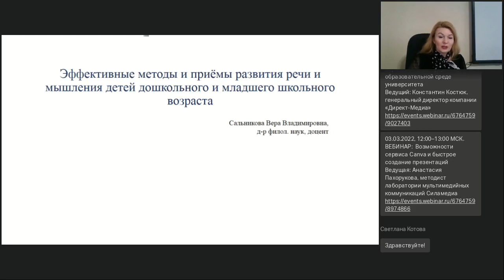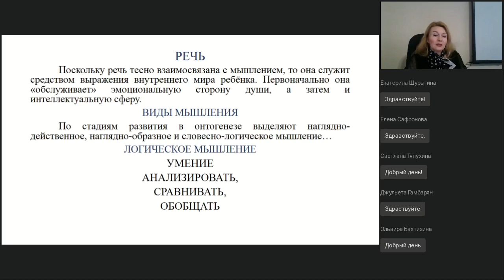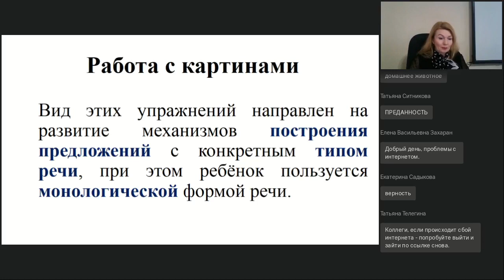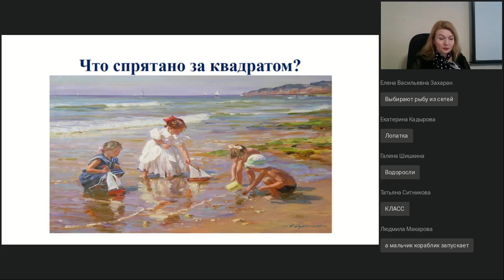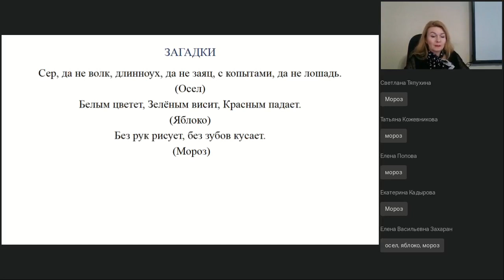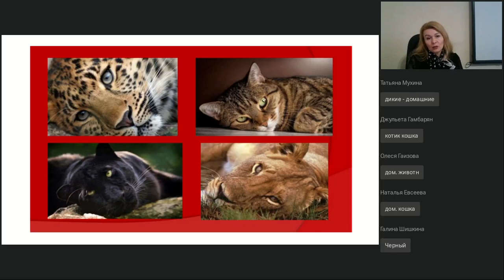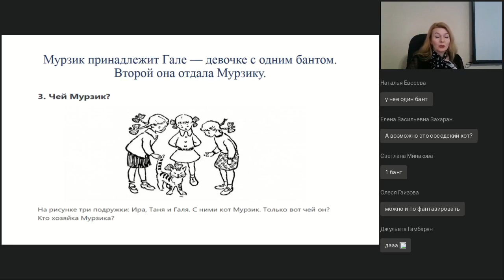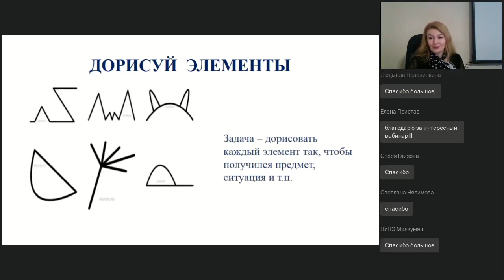Эффективные методы и приёмы развития речи и мышления детей дошкольного и младшего школьного возраста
Вебинар
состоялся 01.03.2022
Ведущая вебинара:

Развитие речи и мышления – это фундамент формирования и становления языковой личности, поэтому особенно важно уделять внимание этому аспекту в дошкольном и младшем школьном возрасте. Какие виды мышления присущи детям этого возраста? Каковы особенности развития речи и мышления ребёнка в современном мире? Какие практики, упражнения, методы и приемы работы эффективны для развития речи и мышления детей? Именно эти актуальные вопросы будут рассмотрены в рамках вебинара.